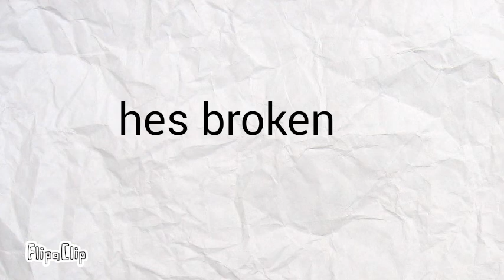Chapter 2: the return and a new threat